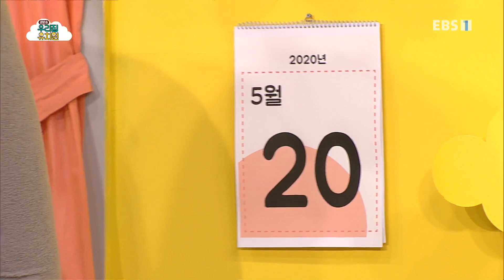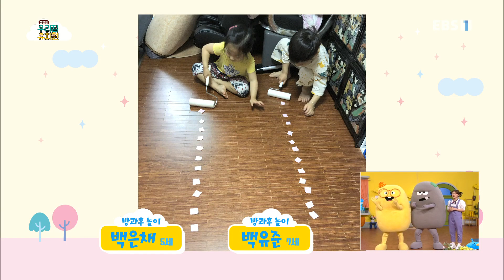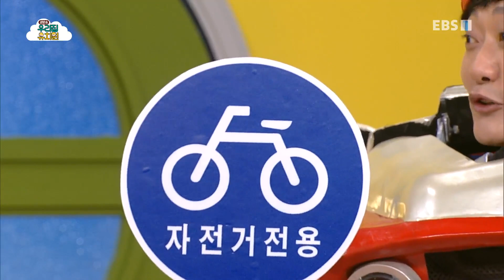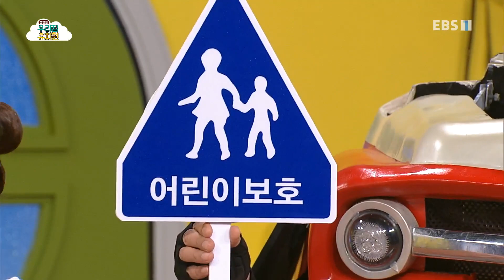생방송 우리집 유치원 - 무엇을 탈까?_#001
공식 홈페이지 무엇을 탈까?,

1. 아이들에게 즐거운 놀이경험 지원

2. 부모님들의 보육/교육에 대한 부담완화

3. EBS의 모든 유아프로그램콘텐츠를 재구성한 놀이중심.유아중심 실천,